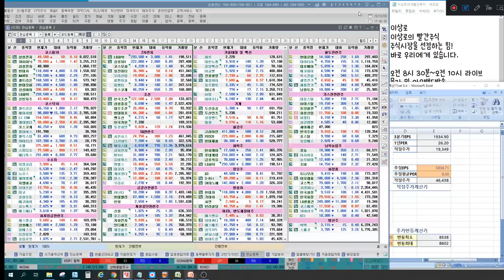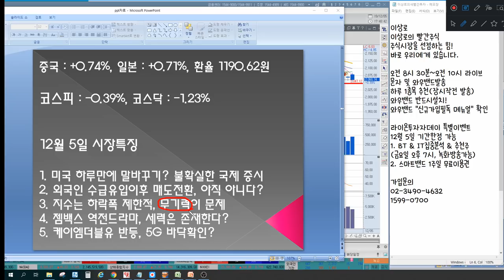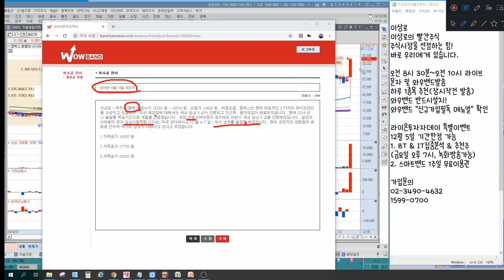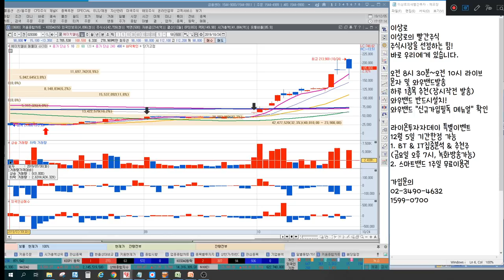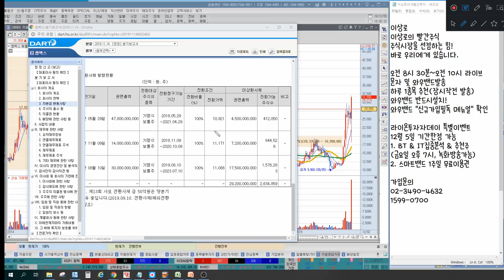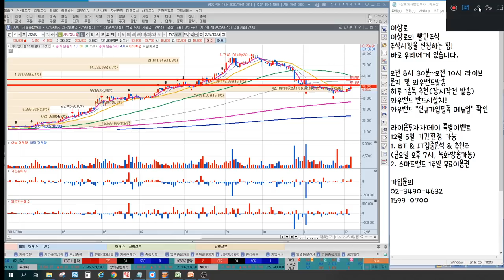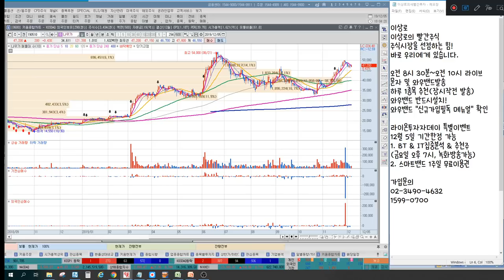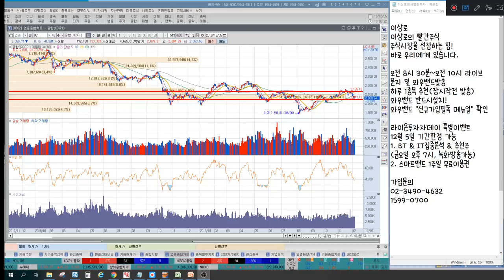케이엠더블유,에이스테크, 5G관련주 희비? 젬백스,에이치엘비,기술이전 제약바이오 투자심리 바꾸다? 삼성전자 5만원, 기관vs외국인 언론에 나오지않는 특별한 마감시황&관심종목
2016년 서울경제TV 6개월 누적수익률 330% 경제방송 최초 달성 이상로전문가
2018년 MTN, 머니투데이방송 6개월간(4.30~10.1) 수익률 140%를 돌파한 실력검증 이상로전문가

12월 5일 장마감후 꼭 알아야할 주식 마감시황과 내일장 관심주 5선 지금 확인하세요~

1. 미국 하루만에 말바꾸기? 불확실한 국제 증시
2. 외국인 수급 유입 이후 매도전환, 아직 아니다?
3. 지수는 하락폭 제한적, 무기력이 문제
4. 젬백스 역전드라마, 세력은 존재한다?
5. 케이엠더블유 반등, 5G 바닥확인?
6. 내일장관심주 공개